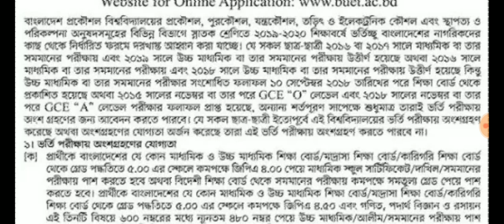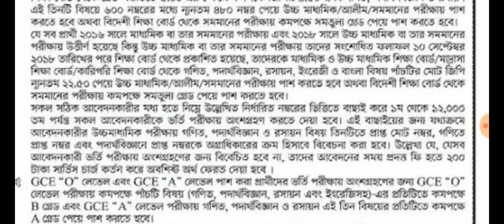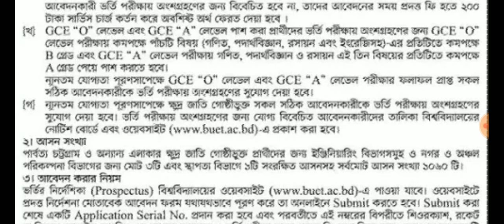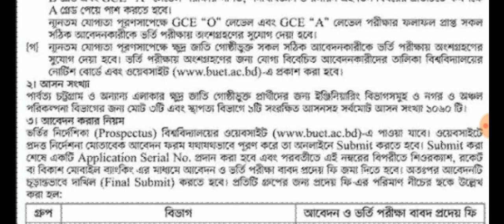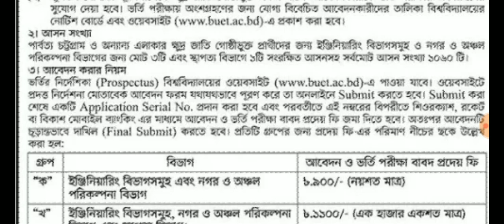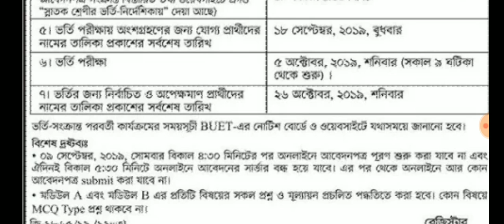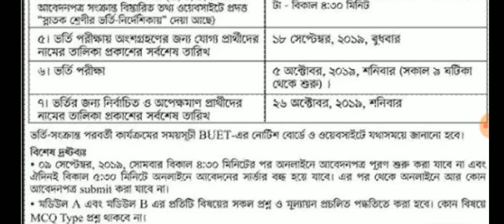Buet admission circular 2019-20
buet admission test circular 2019-20 alaminmeraj.com